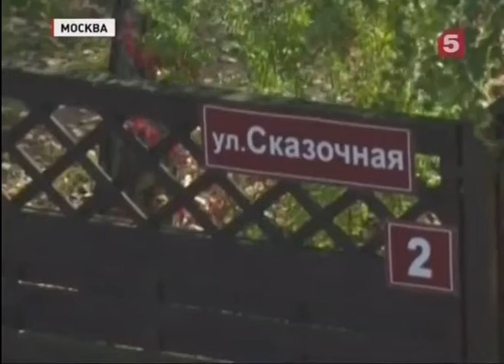Дима Билан.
Ограблен дом Димы Билана, общий ущерб составил 9 миллионов рублей.